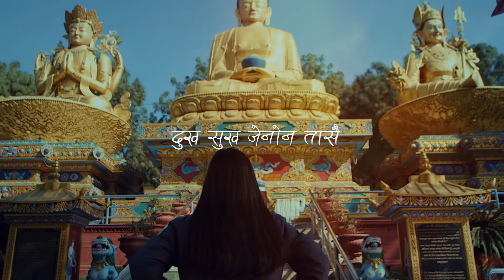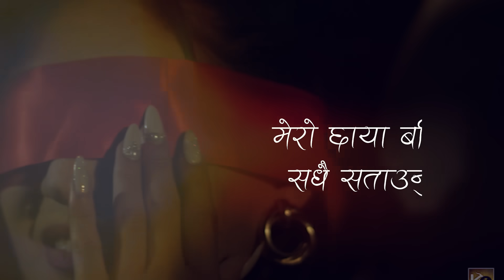Tadha Bhaye Pani Lyrical Video | Paul Shah,Malika Mahat | Urgen Dong & Ashmita Adhikari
Kendra Motion Pictures presents ‘Tadha Bhayepani’ (female version) This latest video features Paul Shah & Malika Mahat.This Beautiful song is sung by Asmita Adhikari,composed & penned by Urgen Dong.The video is directed by Bibek Rasailee.

cast
Paul Shah
Malika  Mahat

SINGER
ASMITA  AdHIKARI
URGEN DONG

LYRICS / MUSIC | ARRANGER | SINGER
URGEN DONG

RECORD
Sargarm  Studio

Tamang  Lyrics
Sange Blon Tamang

Mix/Mastering
Dipesh  Pradhan

Poster Art
Vijaya  Bashyal

Art Director
Prasanna  Bijukchhe

Project  Manager
Niva  Rajbangshi

Production Manager
Shishir  Tamang (Chhabi)

Mua
Kirti Joshi

Stylist
Rajshree Rana

Bts / Production  Crew
Bashistha  Ghimire

Asst.Director
Reazon Thapa
Navin Ayer

Dop/Edit/Colorist
Ujjwal Joshi

Focus Puller
Govinda Thapa

LIght Technician
Dipendra thapalya
Pema Lama
Nara Thapa

VFX
Basanta gharti magar

Producers
Kendra  Limbu
Arbin Pomu Limbu

Bibek  Rasaailee

Special Thanks
Tanka Limbu
Sailesh Limbu
Siru Rai
Simran Rai
Padham  Rai
Suraj  Khatri
Juri Thakur
Krishna Joshi

Next Generation  Fashion
Asha Retails
Kasa
Anx studio
Bluee trinket
Kobid  bazra
Nagesh  Kandel
Next Door Hostel
Chandra Rasailee
Sudip  Baral
Diwakar  Bhattrai

Promoting Partner

Media Partner
►Mero Online Tv
►Cinepati Tv
►Bishal Chautari Tv
►Enter 10
►Namaste Online Tv
►Hamro Kala Tv

यस च्यानल मा रहेका गीत संगीत तथा VIDEO हरु कपी DOWNLOAD गरी अन्य CHANNEL मा UPLOAD गरेको पाएमा प्रचलित कानुन बमोजिम कडा भन्दा कडा कiर्बाही गरिने छ ।